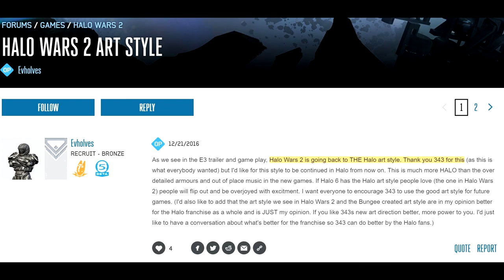Why the classic Elite design NEEDS to return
SHARE THE LIFE OUT OF THIS VIDEO IF YOU WANT THAT CLASSIC, B-E-A-UUUUUTIFUL ＩＣＯＮＩＣ ELITE DESIGN BACK IN HALO 6!

Hey guys, here it is... The thing you've all been waiting for... The absolute end game takedown of the new Elite design, and why the classic Elite design absolutely NEEDS to return in Halo 6.

Not much else needs to be said here, so sit back, relax, and get ready to get ｉｃｏｎｉｃ!

Join the Halo discussion and catch up with the latest news on the Halo subreddit!

Get educated on the Halo lore and back story on the dedicated Halo story subreddit!